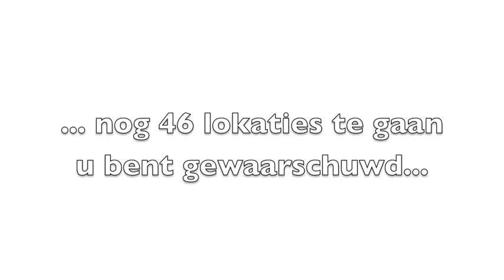Audio Adam - Deel 1- Five minute WARNING concerts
Groningen en Zwolle beten de spits af voor de Warning concerts.
Audio Adam 5 minute flash concerts! Deze zomer op 50 lokaties in de buitenlucht. Steun ons en deel deze video.